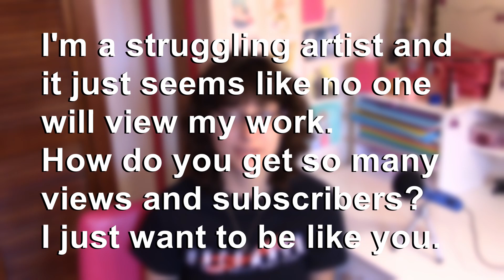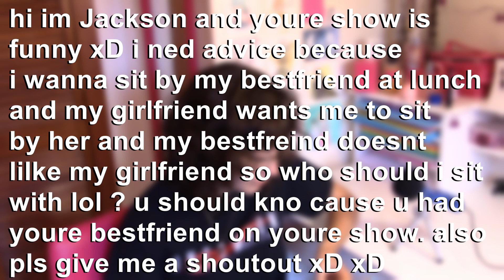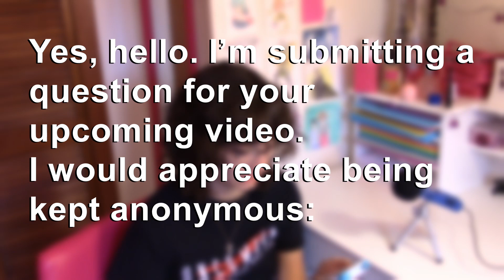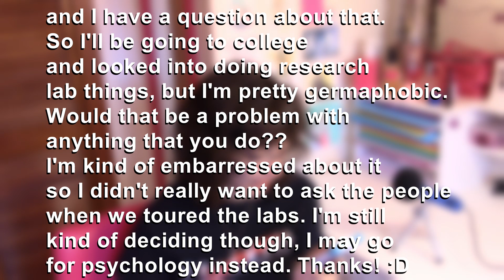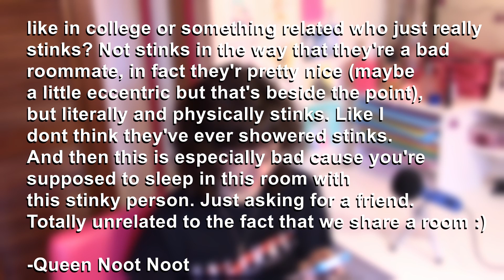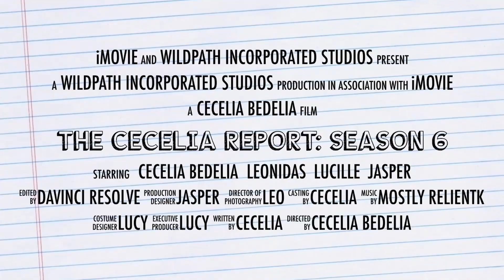Advice (Answering YOUR Questions!) | The Cecelia Report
We are here today to answer YOUR life advice questions!!! - Lucy the Cat

We do not own or claim to own the music:
Savannah - RelientK
I Can't Decide - Twisted Scissors